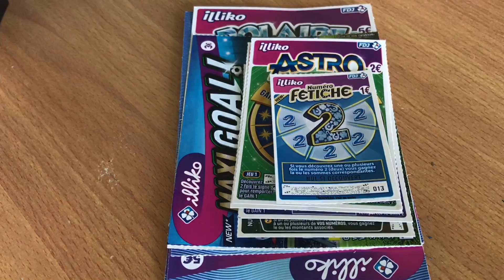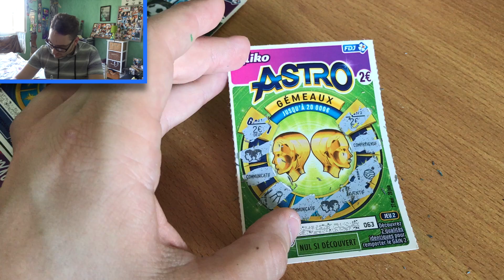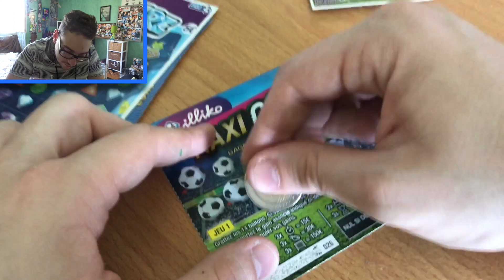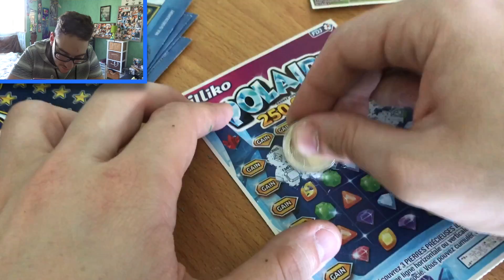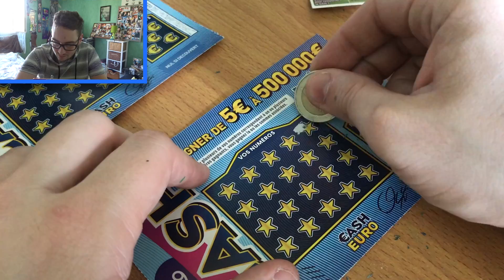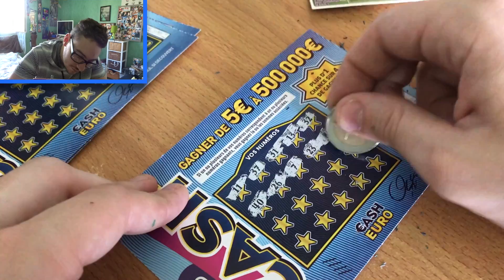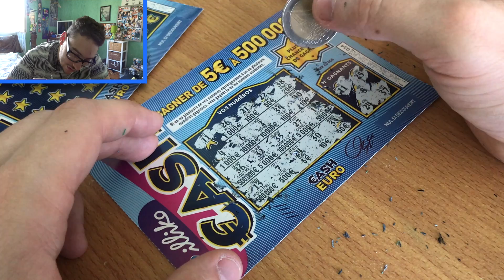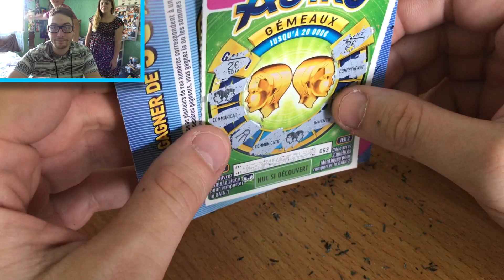QUE LA FORCE SOIT AVEC MOI - Jeux à gratter des abonnés #6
Ma PopiFamily !

Je vous publie cette vidéo où nous réalisons la demande folle de plusieurs abonnés concernant des jeux à gratter.

Suis moi si tu en as envie :

Snap : Popitoxpopitax

Merci de me suivre, et j'espère à bientot